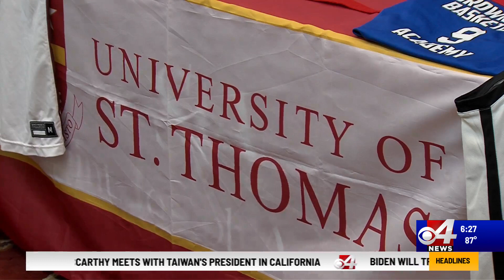St. Joseph's Gerry Martinez Signs with St. Thomas